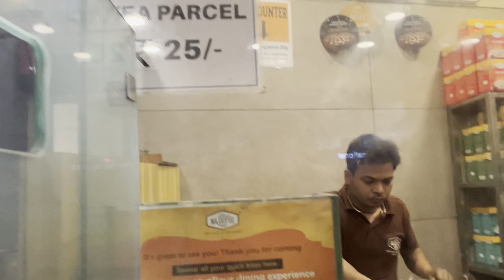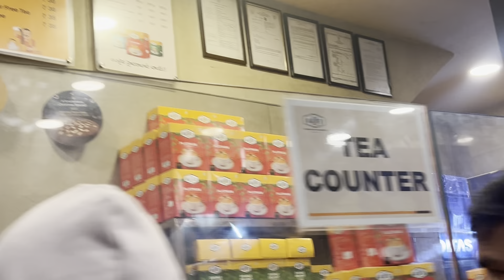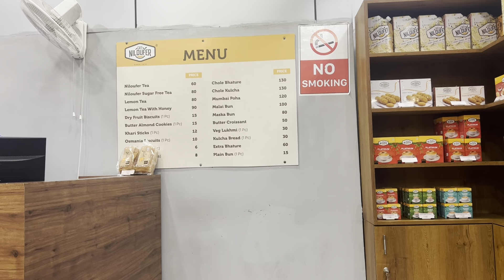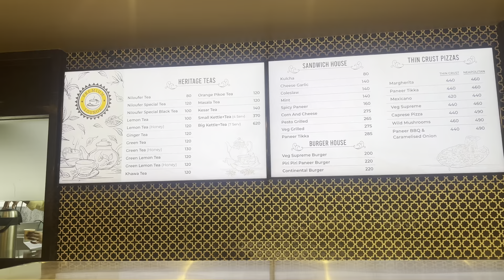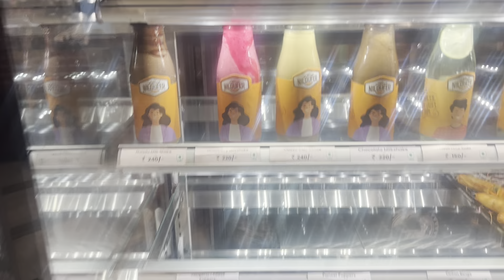Hyderabad famous Niloufer Cafe | Hyderabad famous Irani Chai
Hyderabad famous Niloufer Cafe | Hyderabad famous Irani Chai | Hyderabad street food